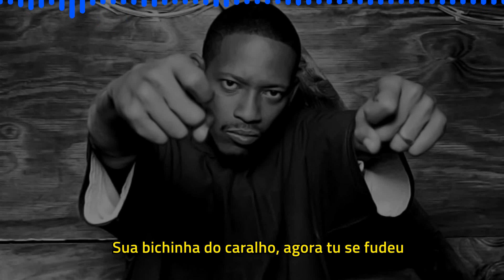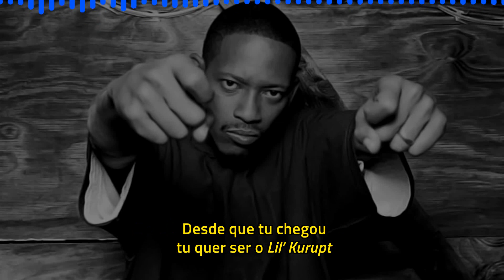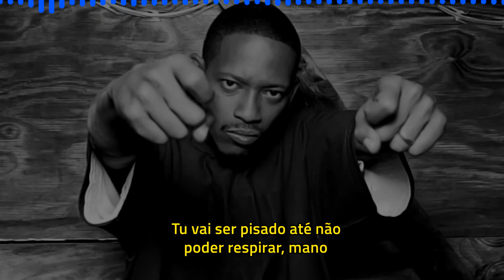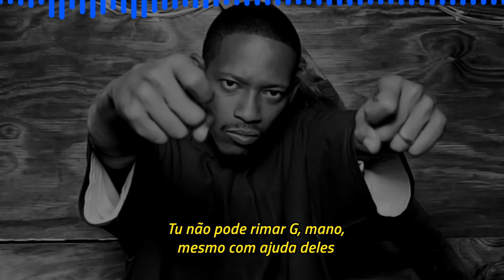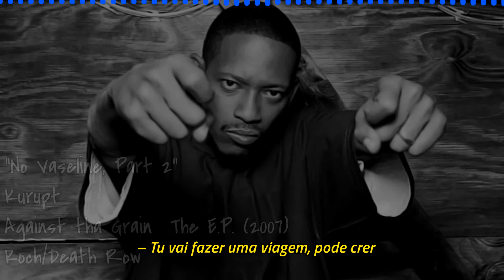Kurupt - No Vaseline, Part 2 [Legendado] [Full HD]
Após a morte de Tupac Shakur em 13 de Setembro de 1996 e o encarceramento de Marion "Suge" Knight em dezembro de 1996 por violação de condicional, a Death Row Records que era uma das forças na indústria do Hip-Hop entrou em rápida decadência.

Dr. Dre havia deixado a gravadora em Março de 1996 para fundar a Aftermath Entertainment, sendo seguido por Snoop Dogg em 1998 quando este foi para a No Limit Records. Além disso, Kurupt, Daz, Nate Dogg entre outros rappers também deixaram a gravadora com apenas um ou até mesmo nenhum álbum lançado.

Kurupt lançou seu primeiro projeto solo em 1998, chamado de "Kuruption!", seguido por mais dois álbum em 1999 e 2001, respectivamente.

No entanto, após o lançamento da compilação "2002" pela Death Row, rumores que Kurupt havia se reaproximado da gravadora se tornaram mais fortes. Isso então foi confirmado, quando Suge Knight colocou Kurupt como vice-presidente da Death Row e tutor de novos talentos da gravadora. A inimizade de Daz com Knight causou um desconforto entre Daz e Kurupt, com este segundo afirmando que ele estava voltando pra casa e pagando tudo o que ele deve a sua carreira. No entanto Daz não aceitou, e os dois começaram a trocar faixas diss entre eles. A situação foi resolvida em 2005, com intermeio de Snoop Dogg.

Kurupt denunciou a má vontade da Koch/Death Row em lançar seu álbum "Against Tha Grain" que foi adiado diversas vezes, além de alertá-los para não lançarem as faixas diss que ele havia gravado entre 2002 e 2004. No entanto, sem autorização de Kurupt, "Against tha Grain – The E.P." foi lançado em 7 de Maio de 2007 contendo todas as faixas diss que o rapper não queria que viessem a público, entre elas a infame faixa "No Vaseline, Part 2" fazendo alusão a faixa "No Vaseline" do rapper Ice Cube contra o N.W.A. lançada em 1991 no seu álbum "Death Certificate".

Pedido by Junior Silva